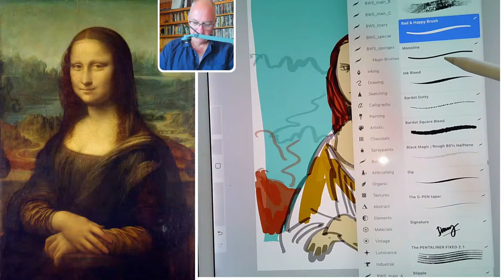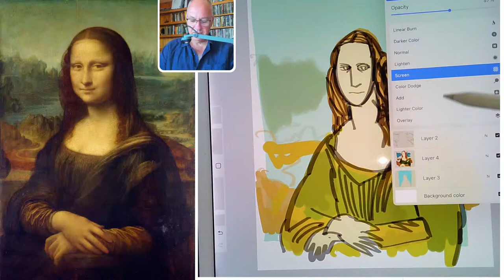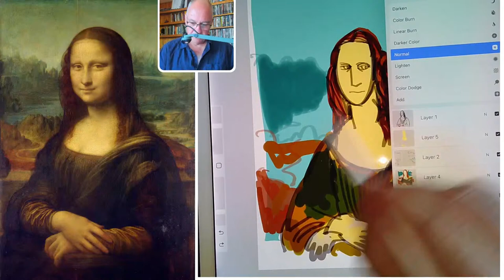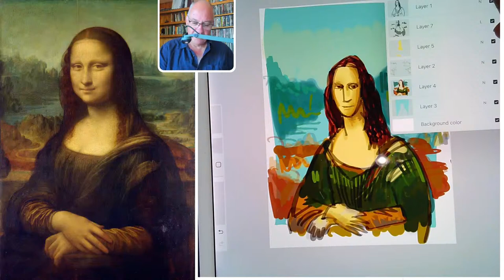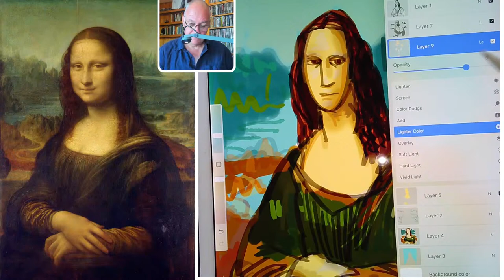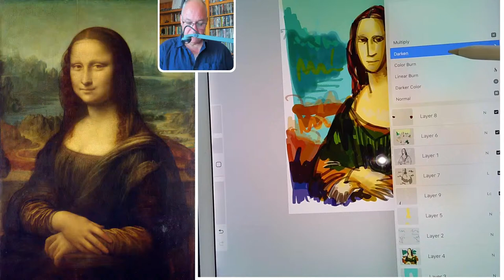Draw With Me: Mona Lisa